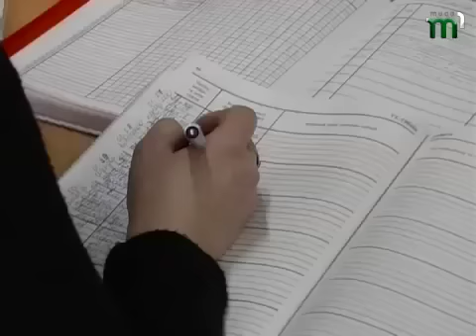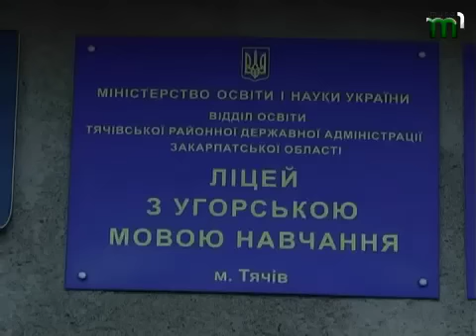Тиса-1. ЛІЦЕЙ ТЯЧІВ